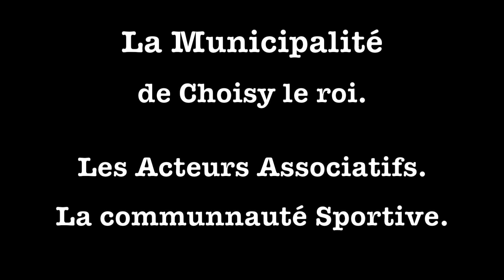La Galett' Associative 2019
Ressources Urbaines